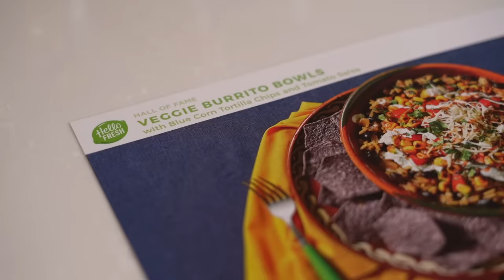LETTING IT ALL OUT... WHILE DOING MY MAKEUP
Get started with 8 free meals – that’s $80 off your first month of HelloFresh.  and enter rawbeauty8

Thank you to HelloFresh for sponsoring a portion of today's video

Makeup Used:

*NYX Modern Dreamer Palette

*PUR 4 in 1 Love your Selfie Foundation

♦ SOCIAL MEDIA ♦
F A C E B O O K
S N A P C H A T
Username: rawbeautykristi
RawBeautyKristi

Kristi
xoxo